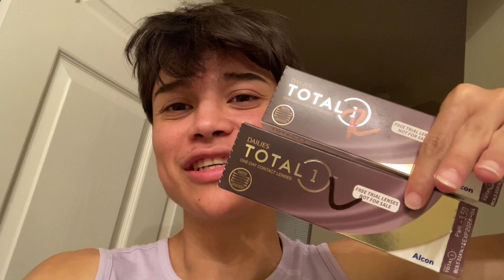i stole food 🤦🏽‍♂️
Kings & Queens: know your worth and act accordingly. 👑🙏🩷💎✨🪩❤️

Camera 📷: iPhone SE 2nd Generation 📱🤳🩷✨